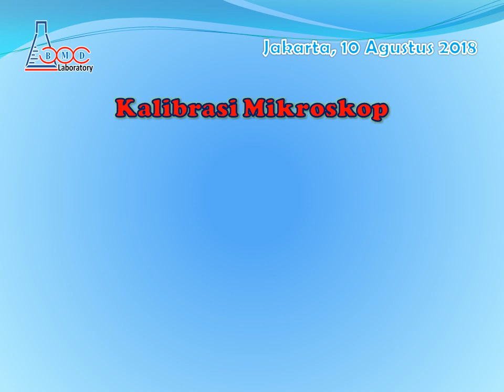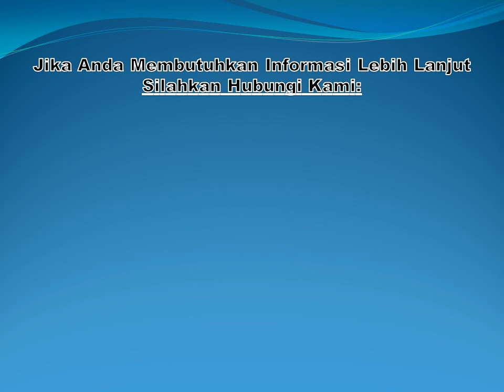Kalibrasi & Verifikasi Lemari Asam Unit Industri Kerajinan dan Tekstil - BMD Laboratory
Kalibrasi Mikroskop, Gelass Ukur, Labu Ukur & Verifikasi Lemari Asam Unit Industri Kerajinan dan Tekstil, oLeh BMD Laboratory, Jasa kalibrasi berpengalaman, murah, cepat dan tepat, Untuk alat ukur dalam berbagai aplikasi industri dan penggunaan. Jasa kalibrasi meliputi: kalibrasi massa, alat uji kimia, dimensi, waktu, kelistrikan, gaya, volumetrik, suhu dan masih banyak lagi lainya.

Terima Kasih.